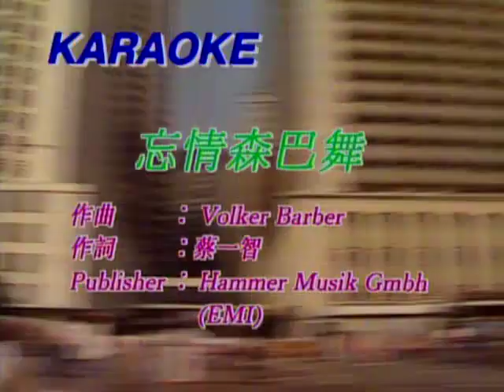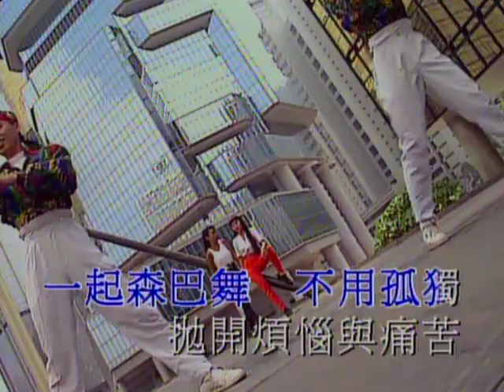草蜢 - 忘情森巴舞 (國）Karaoke (原版伴奏）